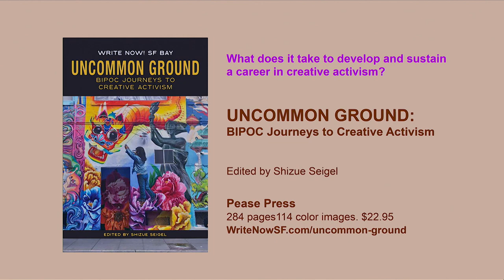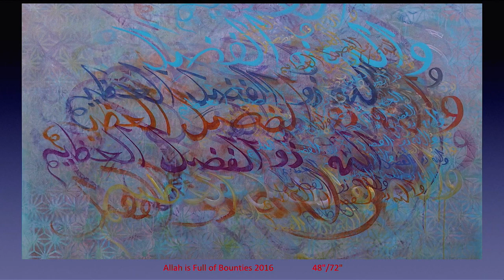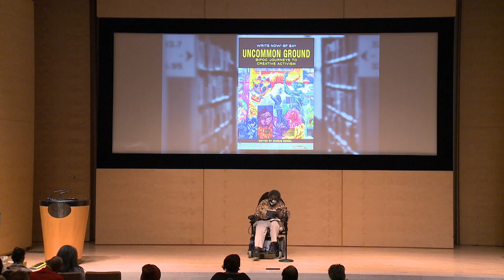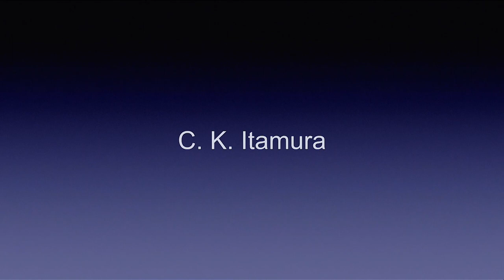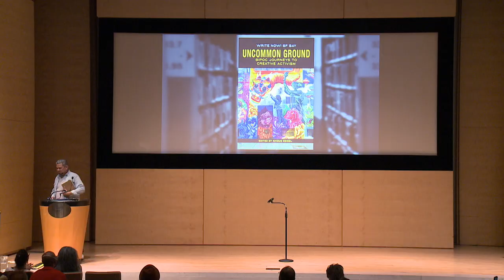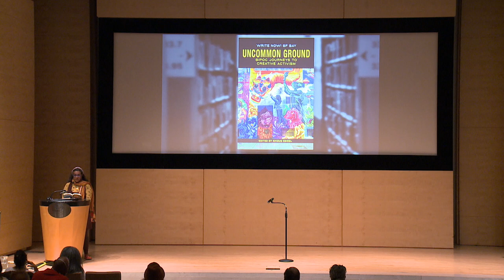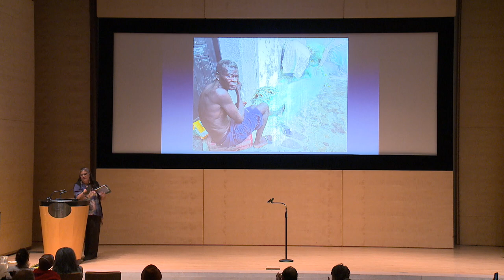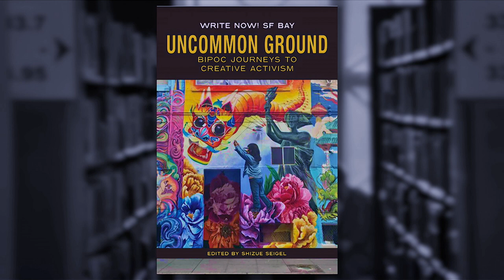Author: Uncommon Ground: Living Creatively While BIPOC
Write Now! SF Bay presents twenty-two established San Francisco Bay Area writers and artists who trace their journeys as creative activists from a BIPOC (Black, Brown, Indigenous, or People of Color) perspective. The depth of their insight arises from the legacies and challenges of their roots in Native America, Africa, Asia, Latin America, the Caribbean, and the Muslim world. Their lived experience as creative changemakers brings authenticity and humanity to today’s pressing issues—from the pandemic to racism, immigration, social justice, gender, LGBTQ issues, healing, and community building. As healers, educators, culture bearers, and advocates, they write not just for themselves but to inspire others to help build a just and compassionate society.

UNCOMMON GROUND: BIPOC Journeys to Creative Activism, Edited by Shizue Seigel

Poetry, prose and visual art by Bay Area writers and artists of color tracing the life experiences that led them to creativity and activism. Many of us are deeply familiar with adversity and change. Our families have been tested by war, poverty, and discrimination for generations. Our DNA is suffused with profound lessons on how to cope with challenging times. And our writing is linked with daily activism in large and small ways.

CONTRIBUTORS:

Faith Adiele - Nigerian/Nordic/American writer and educator

Salma Arastu - Indian American Muslim artist and poet

Adrian Arias - Peruvian American artist, performer and poet

Avotcja - Puerto Rican American poet, musician and radio DJ

Lorraine Bonner - African American sculptor and poet

Karla Brundage - Mixed-race/African American poet, essayist, and educator

Charles Dixon - pioneering African American MBA and community activist

Rafael Jesús González - Chicano Poet Laureate of Berkeley

Mark Harris -  African American visual artist

C. K. Itamura - Japanese American interdisciplinary artist

Tehmina Khan - Indian American Muslim poet and educator

Tureeda Mikell - African American poet, storyteller and educator

Josué Rojas - Salvadoran American visual artist and community activist

Wanda Sabir - African American writer, podcaster, trauma healer, teacher and activist

Shizue Seigel - Japanese American writer, visual artist and organizer

Sriram Shamasunder, MD - South Indian American poet/health equity activist

Kim Shuck - Tsalagi/White Poet Laureate Emerita of San Francisco

Kimi Sugioka - Japanese American/White Poet Laureate of Alameda

Elizabeth Travelslight, Filipina/White educator and visual artist

Twin Walls Mural Company - muralists Elaine Chu (Chinese American) and Marina Perez-Wong - (Chicana/Chinese American/Indigenous)

André Le Mont Wilson - African American poet, writer and disabilities ally